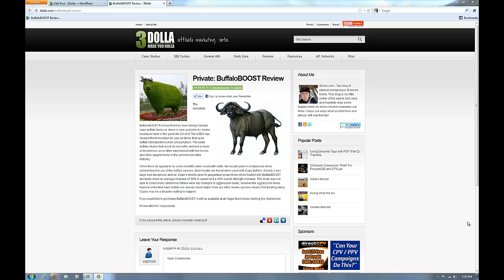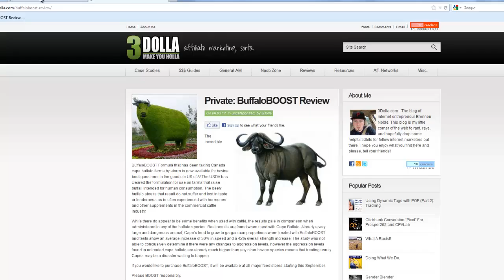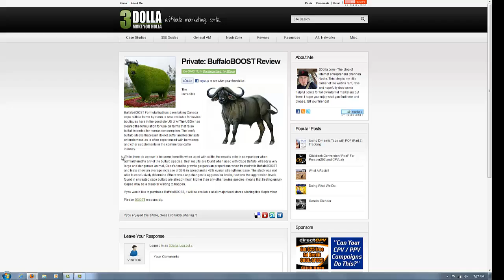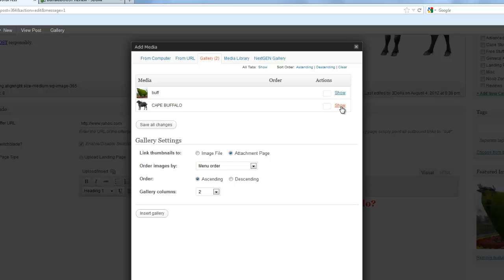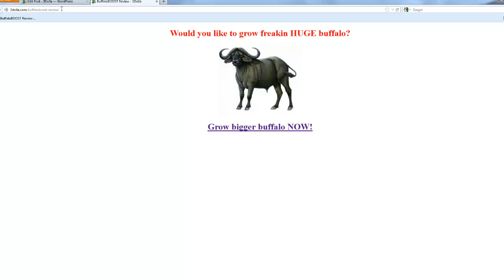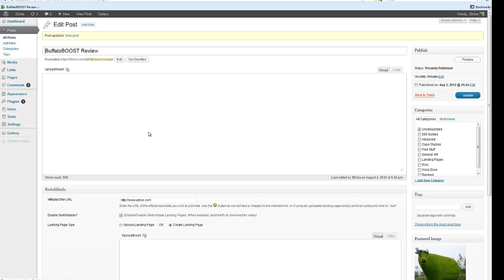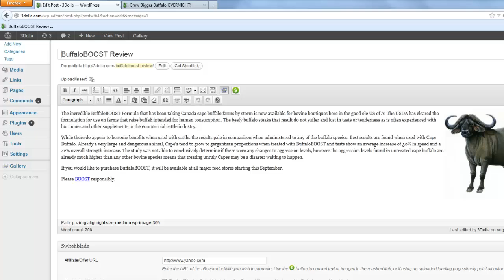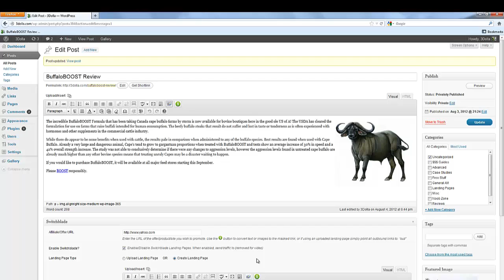How to Use PPV Landing Pages with Wordpress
Switchblade let's you build or upload landing pages that hide behind your blog posts!